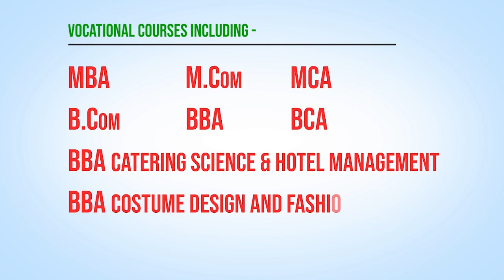കാഞ്ഞിരപ്പള്ളി ടൗണിലും പരിസരങ്ങളിലും വ്യാപാര സ്ഥാപനങ്ങൾക്ക് 4മണി വരെ മാത്രo Kanjirappally Panchayath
കണ്ടയമെന്റ് സോണിലായ കാഞ്ഞിരപ്പള്ളി ടൗണിലും പരിസരങ്ങളിലും വ്യാപാര സ്ഥാപനങ്ങൾക്ക് 4മണി വരെ മാത്രമാണ് പ്രവർത്തി സമയമെന്ന് ആരോഗ്യ വിദ്യാഭ്യാസ സ്‌റ്റാന്റിംഗ് കമിറ്റി ചെയർമാൻ ബിആർ അൻഷാദ് . ജില്ലാ കളക്ടറുടെ ഉത്തരവിനെക്കുറിച്ച് അൻഷാദ് വിവരിക്കുന്നു